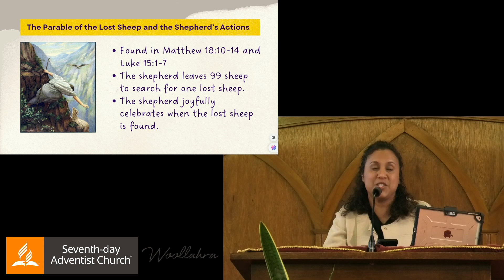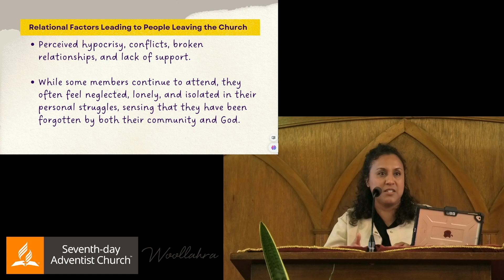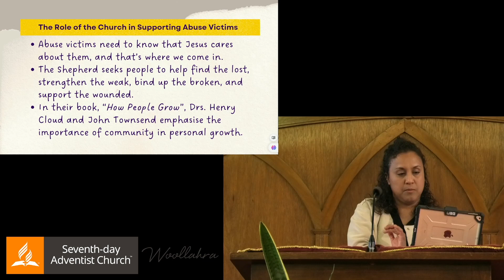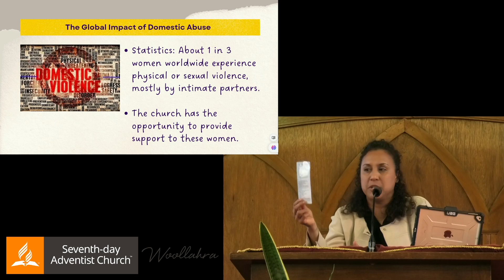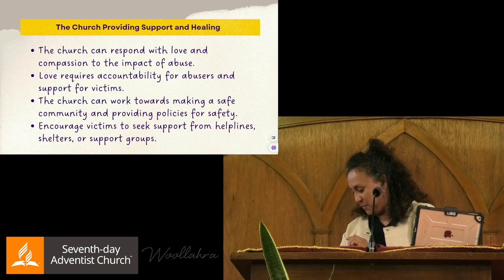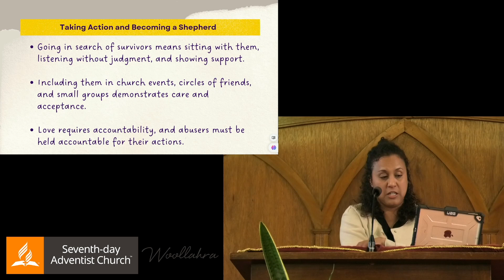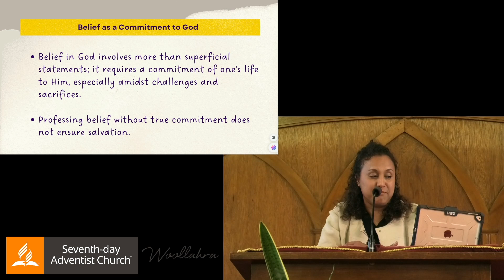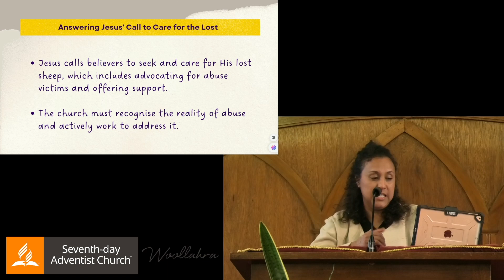"Go Find My Sheep, and Faith" by Krystel Picton - 3 August 2024